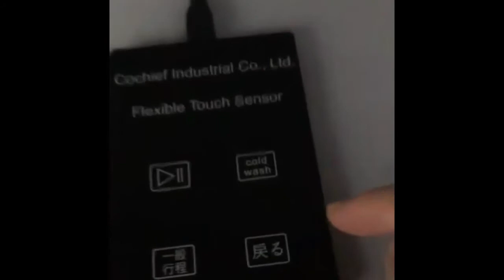Touch Switch Module Functional type touch switch lighting module 按鍵式觸控按鍵發光模組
Touch Switch Module - Functional type touch switch lighting module
Cochief is capable of offering the total solution from design, produce to finished parts. Applications can be touched upon consumer products, transportations, industrial products, medical equipment, entertainment devices, home appliance ...etc.

In this 2017 Display International Exhibition, Cochief will provide a variety of touch module samples for visitor interaction. Welcome to visit us and create new business opportunities!

按鍵式觸控按鍵發光模組

皓智企業提供自發光觸控按鍵模組提供一條龍服務從設計，開發，生產製造、出貨服務！
產品更提供完整的解決方案　從面板印刷設計到處控薄膜、燈光效果與IC電路板配置!
皓智每年皆參加智慧顯示與觸控展　歡迎體驗與聯繫
Company Name: 皓智企業股份有限公司　Cochief Industrial Company
LINE: @cochief